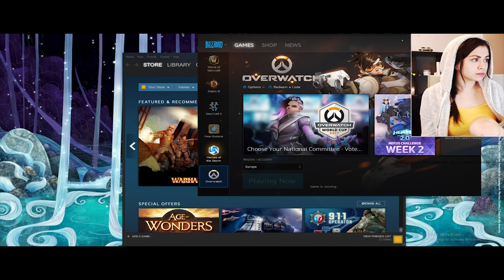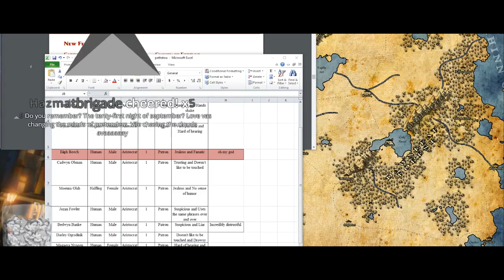Top 10 Twitch Wins #7 - "How do I see my ping? -ALT+F4"